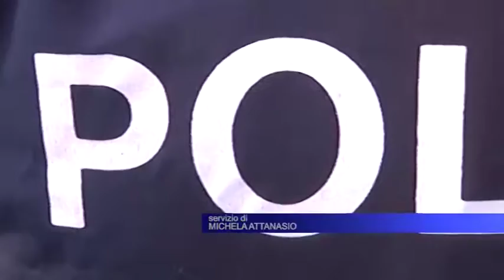Migranti, la Dda arresta trafficanti di uomini a Salerno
Attraverso Facebook e altri social network alcuni componenti dell'organizzazione avrebbero avuto contatti con soggetti ritenuti filo-jihadisti, vicini al gruppo terroristico somalo 'Al Shabaab'.